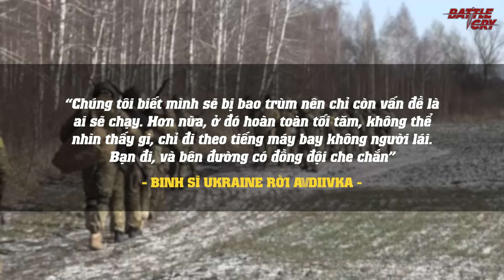VÌ SAO TRẬN AVDIIVKA XỨNG ĐÁNG ĐƯỢC ĐƯA VÀO SÁCH GIÁO KHOA QUÂN SỰ?